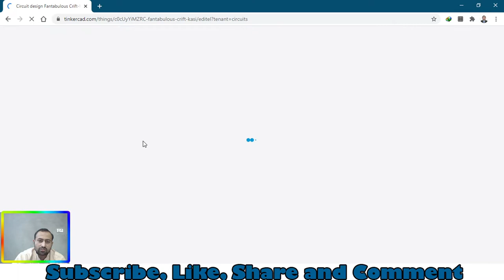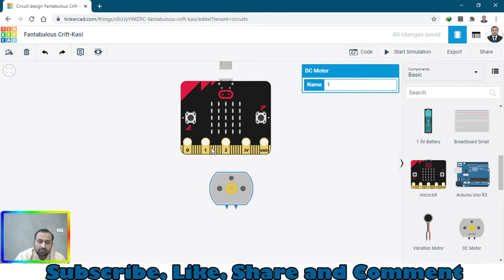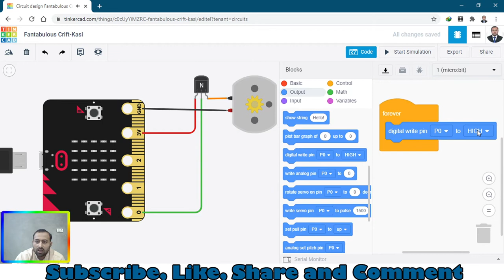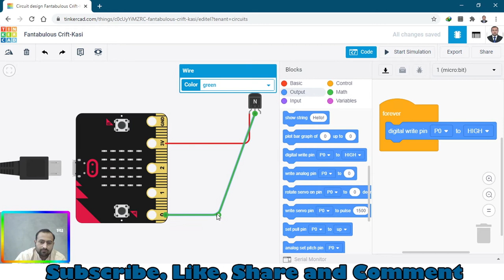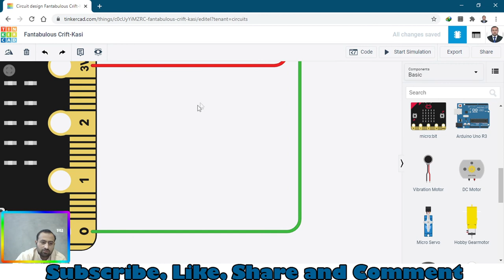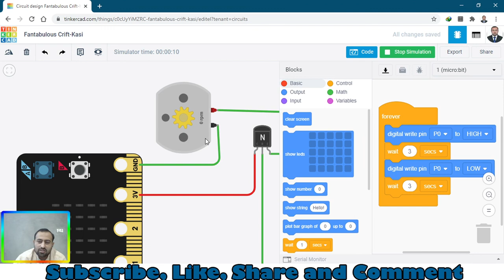Micro Bit Simulation in Tinkercad Tutorial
In this tutorial i will be controlling dc motor with microbit board